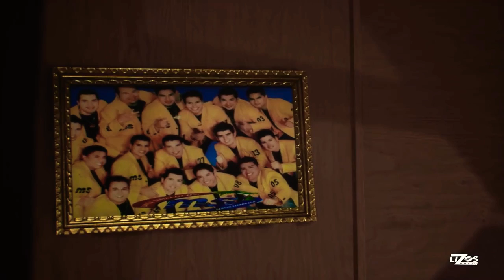La Casita - Banda Ms [LETRA]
BANDA MS ESTRENOS 2020

💿💿AlBUM COMPLETO EL TRABAJO ES LA SUERTE💿💿 ⤵️⤵️ PULSA AQUI⤵️⤵️